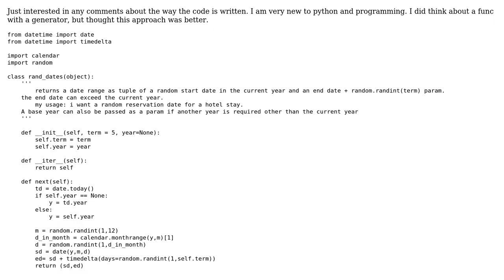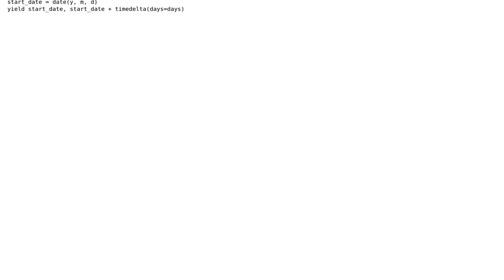Code Review: Random date gen class. Returns a tuple of a start date and end date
With thanks & praise to God, and with thanks to the many people who have made this project possible! You are responsible for your own actions.